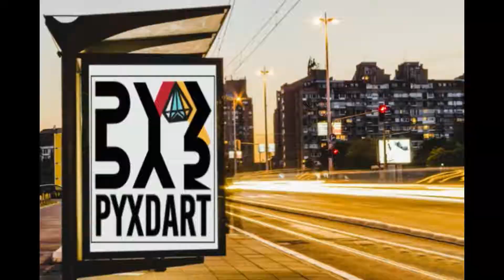p5 led display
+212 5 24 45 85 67